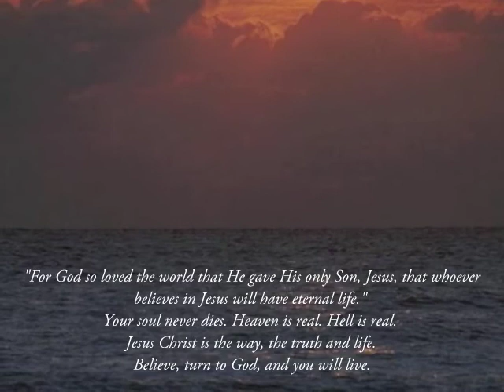Cafe Del Sole Smooth Relaxing Lounge Music Summer Dream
Relaxing Music with Guitar melody